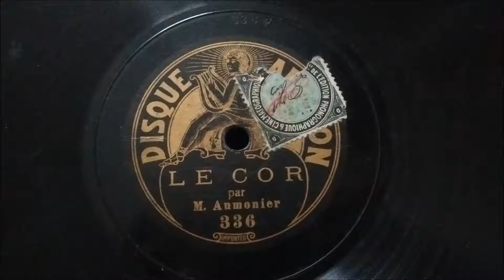Paul Aumonier - Le cor (Flégier) -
Le cor de Flégier, chanté par Paul Aumonier, basse de l'opéra, avec accompagnement de cor et piano.
Disque aiguille Apollon 336 matrice 336F.